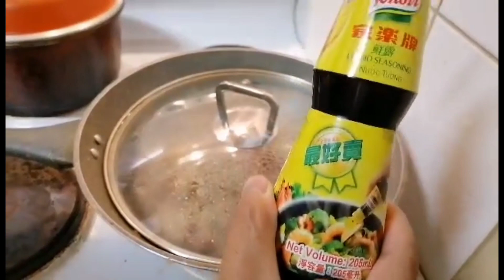Yummy Beef Strips in Oyster Sauce with Snow Peas